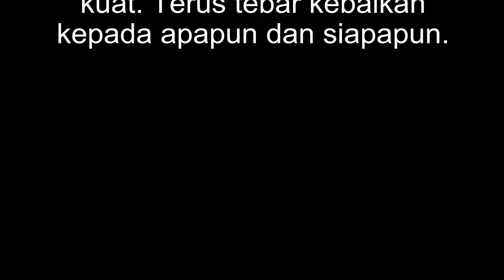Drama judul: 'bullying' haruskah terjadi? Karya MA Terpadu Misykat Al Anwar (Aqobah 4)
Film pendek ini merupakan aplikasi dari pembelajaran Bahasa Indonesia kelas 11 IPS tentang "bermain peran" . Film ini berdurasi kurang dari 5 menit. Anak-anak mampu memainkan peran dengan tepat dan memiliki alur cerita yang sempurna.
Semoga bisa mengambil hikmah dari film ini.